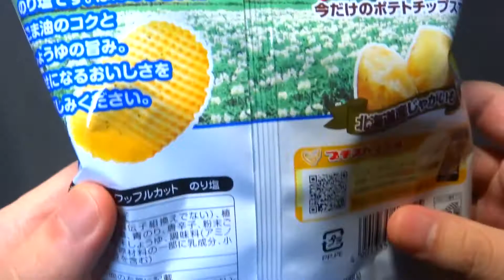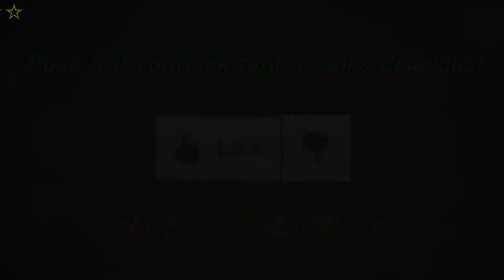Potatochips Wafflecut Pastesalt￥150 ポテトチップス ワッフルカット のり塩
It is potatochips of a meshes-of-a-net cut 網目カットのポテチです